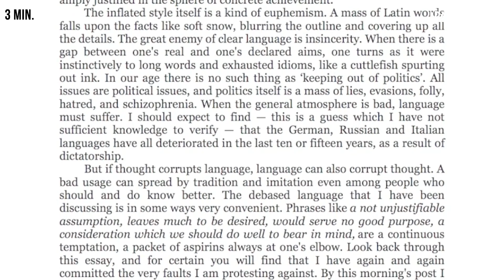Why Orwell Still Matters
The writings of George Orwell have proven to be prophetic.